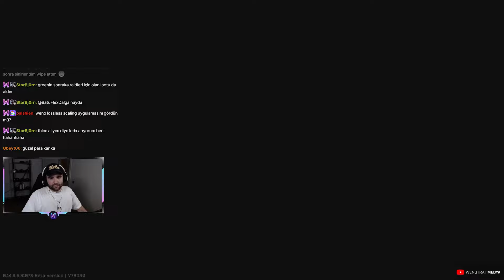Ash-12 Lobileri Parçalıyor - Escape from Tarkov